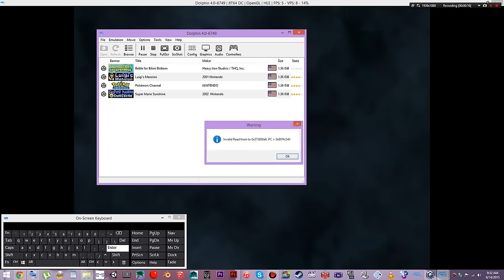SpongeBob SquarePants BFBB: Unused Goo Lagoon level (new folder version)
Thanks to Cosmic Fusionz, for finding a way to get the level to load.